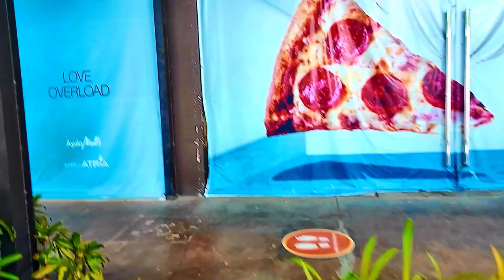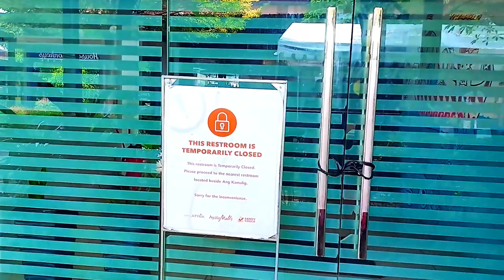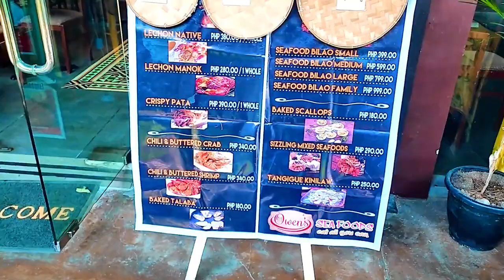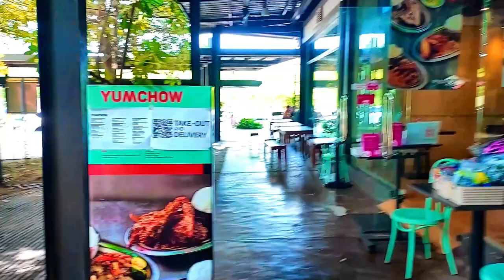🤠 Wandering Shops at Atria Looking For ATM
iloilo ⬇ Click 'Show More' to expand ⬇
Wandering Shops at Atria Looking For ATM. I need to get my monthly allowance and the ATMs are empty. Bummer. I wander over to the shops at Atria to check their ATMs, and just wander around. And I found some brandy.